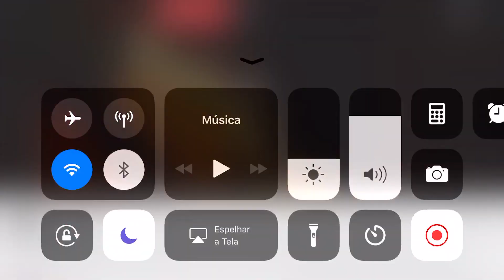Slide - James Bay feat Jon Green (Facebook Live)